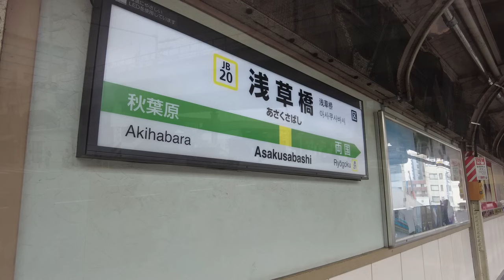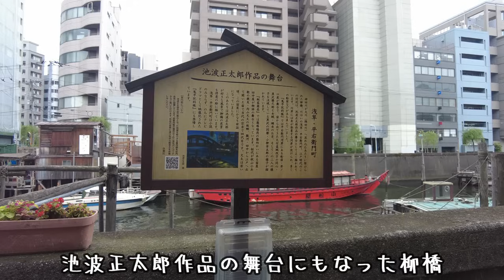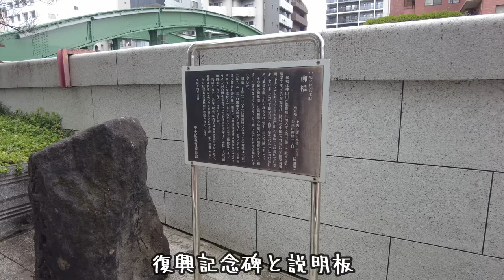昭和38年 鉄橋脇の場所はどこですか？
浅草橋駅周辺を巡ってきました

音源はこちらをお借りました
遠い約束 by こばっと　様